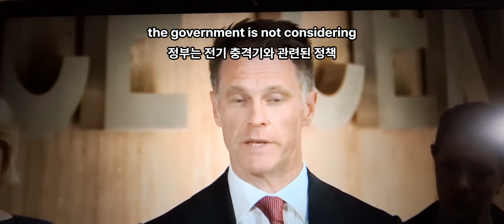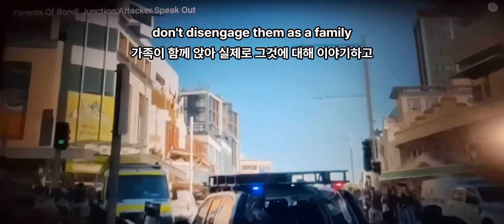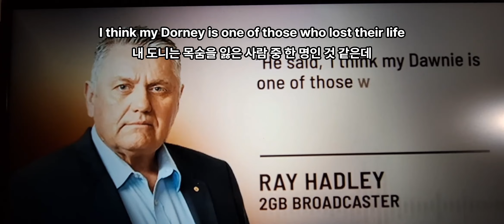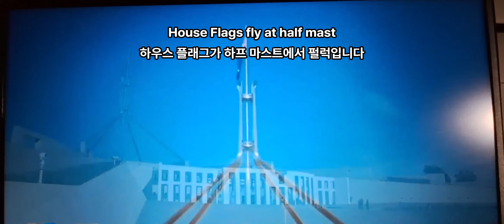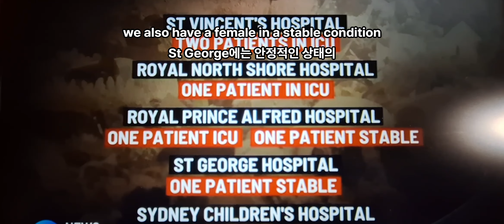On Saturday the 13th,in a random killing at Bondi Juction .4월13일,토요일 묻지마 살인 시드니 본다이 정션.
4월 13일 시드니 본다이정션 쇼핑센터에서, 묻지마 살인으로 6명이죽고 7명명이 부상치료를 받고 있으며, 이과정에서 용감한 프랑스 국적의 시민 영웅은 많은 시민들의 요구로 호주 수상으로부터 올 7월에 만료되는 비자를 시민권으로 변경해 주겠다는 약속을 받았다.On Saturday , April 13th , at Bondi Junction shopping center in Sydney random killing incident resulted in 6 deaths and 7 injuries requiring treatment. During this incident,a Brave Hero French citizen, in response to pubric demand, recoved a promise from the Australian Prime Minister to change his visa, expiring in July, to citizonship.